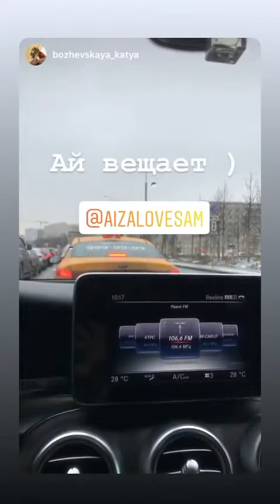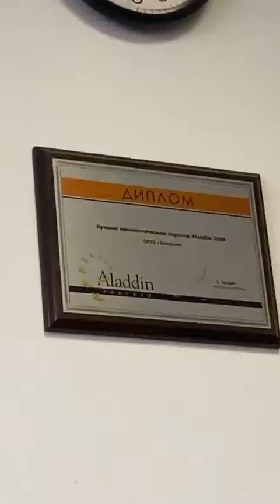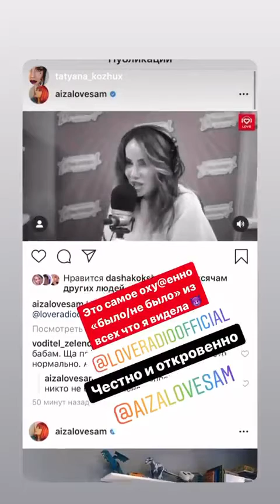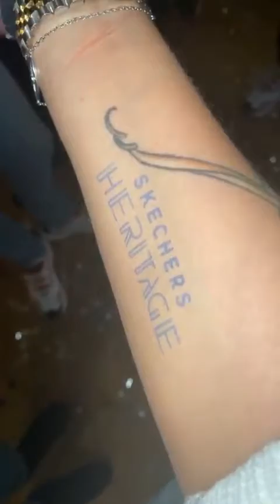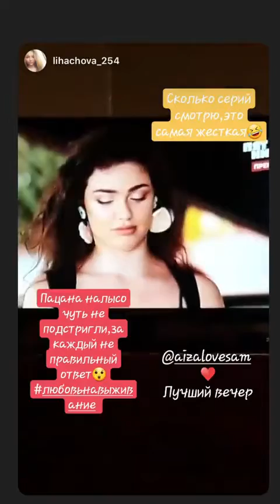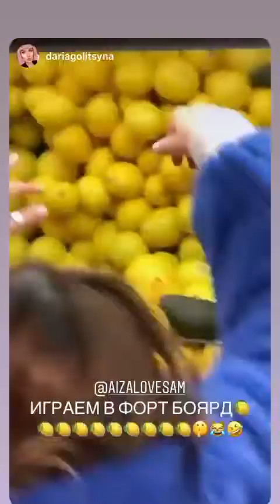Лучшие сторис A I Z A A N O H I N A (@aizalovesam) подборка за день 🔥 2/13/2020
A I Z A  A N O H I N A - ТОП новых 🔥 Instagram Stories (@aizalovesam)
Больше сторис и удалённых постов A I Z A A N O H I N A (@aizalovesam) смотрите на Undelete